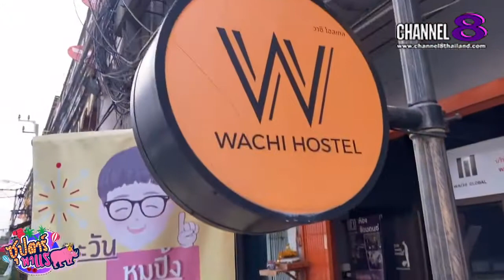Channel8Thailand : เปิดปากคนดัง 05-06-64 : พบกับแม่ค้าตะวันหมูปิ้ง ไม้ละ 1.50 บาท